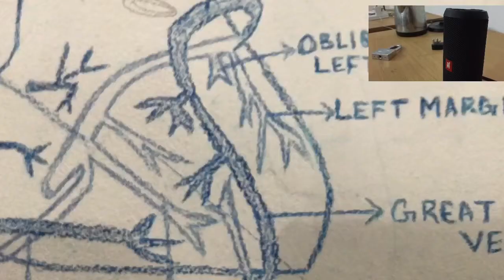How to have fun in a medical school .